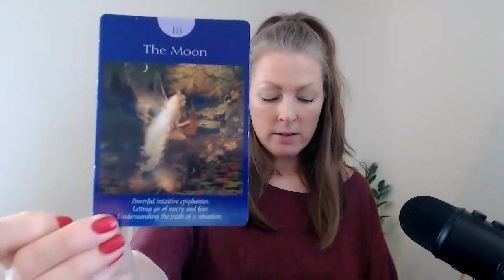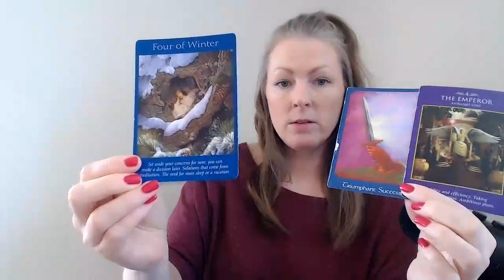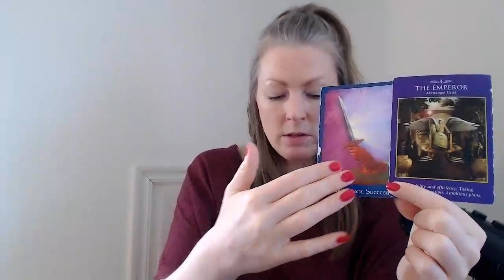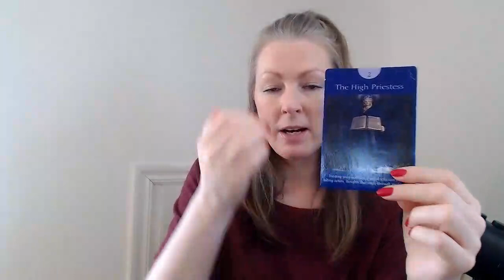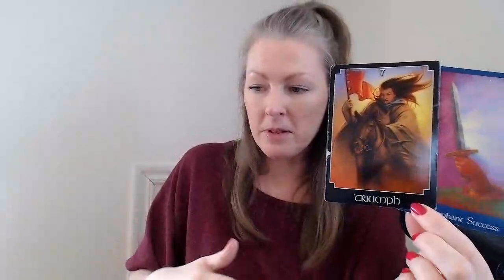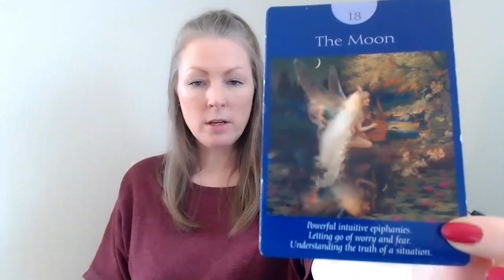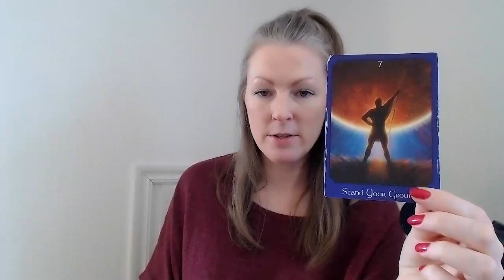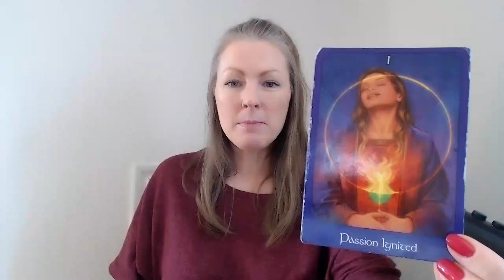LEO - MONTHLY MESSAGES MAY, 2022!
Leo! "This is the month of big transformation! Coming out of hermit mode and into a big breakthrough. You've been waiting for this!"

EXTENDED READING:
(Under "POST" and Extended Leo)

you also find:

Channeled messages
9 Week Chakra Breathing
144 meditation
and more.

With love,
Emma!